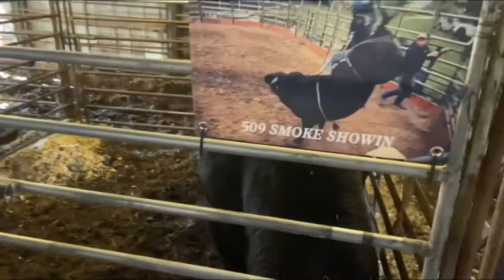The Road To The SEBRA National Finals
Follow along as we take M48 Saturday Night Special to the SEBRA National Finals in Murfreesboro TN. 1/21/22